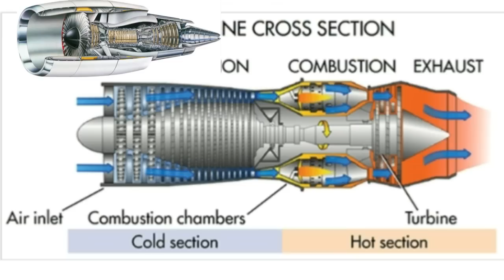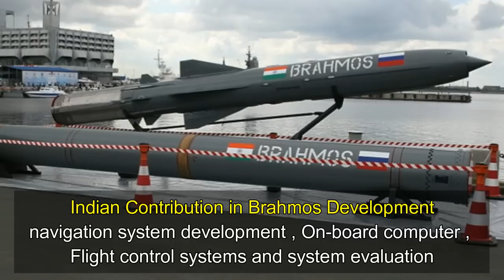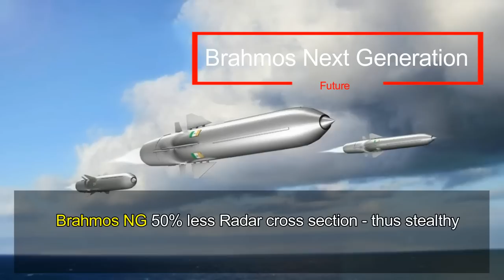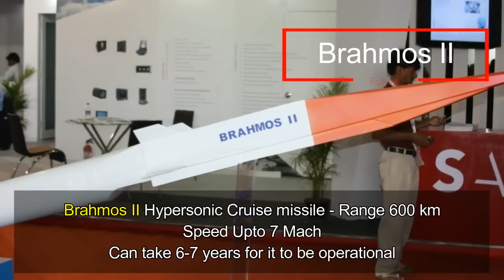Brahmos Missile - Supersonic Cruise Missile of India (Indian Missiles -2017)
Today we bring you introduction and in depth analysis of Brahmos Missile , Probably the Deadliest missile of india.
in this Video we discuss the technologies used in Brahmos missile , Which is One of the best Supersonic Ramjet Cruise missile jointly developed by Russia and India.
In this video we discuss the various technologies like The ramjet Technology , Booster technology , S-turn Technology and steep dive Technology all used in this Indian missile , here we also tell you what these techs are and how do they matter during an Missile Launch.
Here we also discuss the various variants of this Amaing Missile - the Land to land variant , Submarine launch variant and Air launched Variant. How each of them differ from one another and what are there specifications.
Further we also discuss the future of Brahmos missile , The Next Generation missile , Brahmos 2 as well as the Sudarshan or Boomerang missile. The future of Indian Missiles Looks bright !

Lastly we tell you some of the current affair news about the This missile and its future.It is truely one of the deadliest Supersonic  Cruise missile and the deadliest Missile of india.